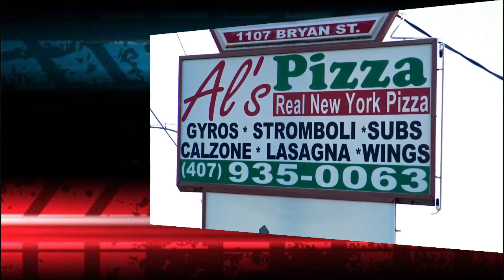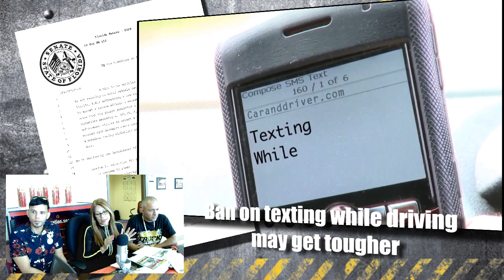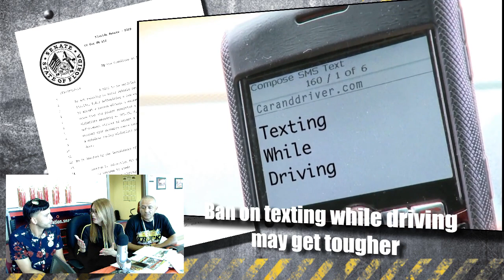RadioRPM Live show for 05-04-19 From METCH-TECH Institute TRUCK BASH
RadioRPM Live show for 05-04-19 From METCH-TECH Institute TRUCK BASH. We will be talking about Car Racing and Boxing. Thanks for the support: Bomby, Street Legal Products, Al's Pizzeria, 7Perfumes, and Advanced Precision Shop. We can help you Grow Your Sales with Effective advertising. If you want maximum exposure for your business or product, we can tell your story.